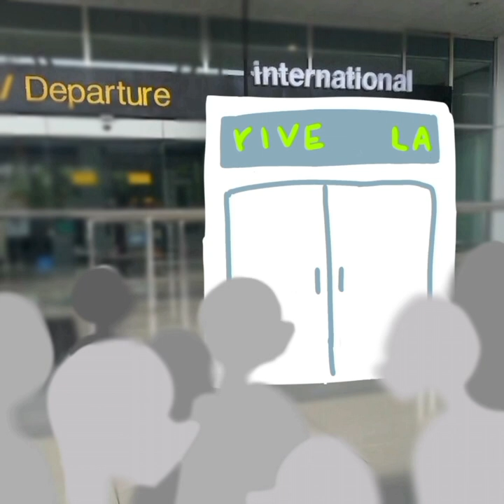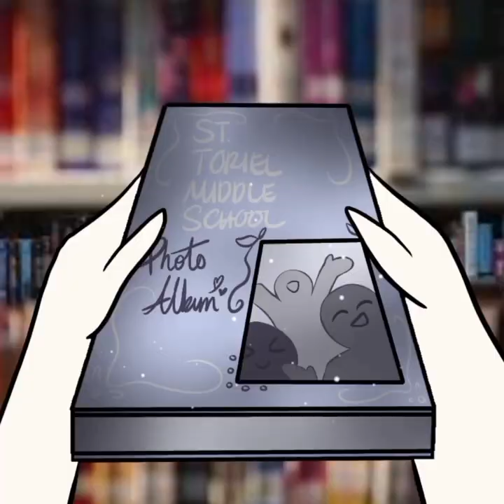Culture & People film - Animation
Nayomi, a transfer student experiencing life in Malaysia, meeting and making friends for the first time, teaching her all about their culture~

This animation is made, created and edited by 3 students, us the AnimateDelights team!!